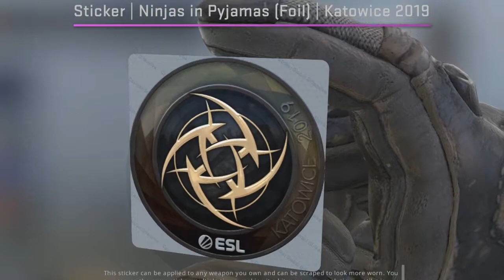Ninjas in Pyjamas Foil Katowice 2019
This is a foil sticker from the 2019 IEM Katowice Counter-Strike: Global Offensive Championship.